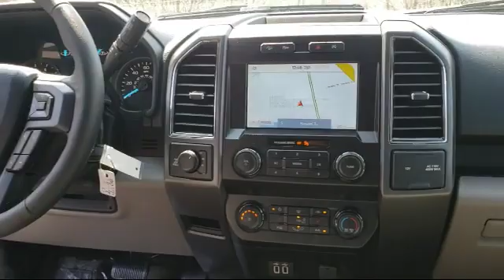2020 Ford F-150 XLT Harvard Woodstock Belvedere Beloit Rockford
2020 Ford F-150 XLT Stock Number: 20164 Vin:1FTEX1EP6LKE03373.

Harvard Ford is proudly serving our friends and neighbors in Woodstock, Belvedere, Beloit, Rockford, and Harvard.
Give us a call at or visit our for more information about this or any of our other vehicles.

Harvard Ford New
5250 S. US Highway 14
Harvard, IL 60033